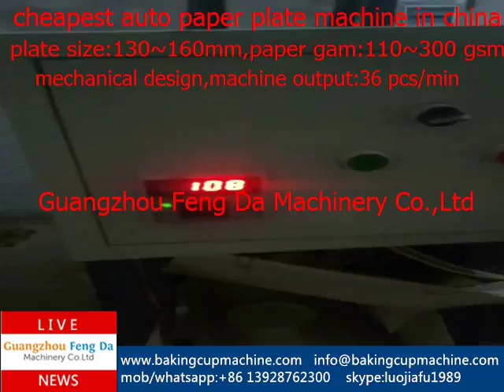paper plate machine buy